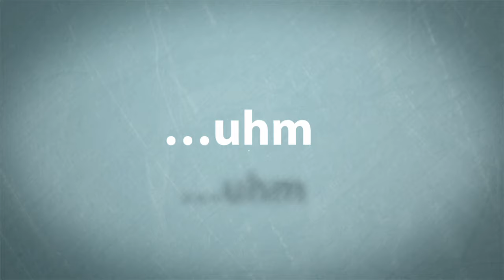2nd Interview At Molecular & Cell Lab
Today I went on a second interview for a job at a molecular and cell lab that specializes in micro nutrient testing and genetic assays for medical care optimization. I also sent off a resume to a contact that was given to me by a subscriber here on YouTube. Thanks for that man. You know who you are. I appreciate it a great deal.